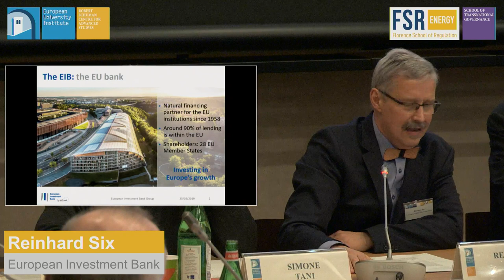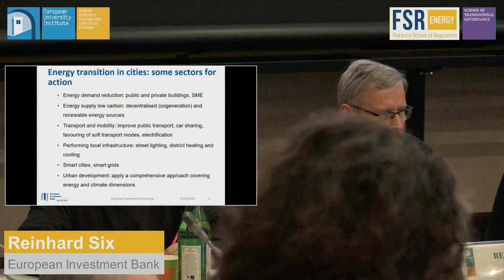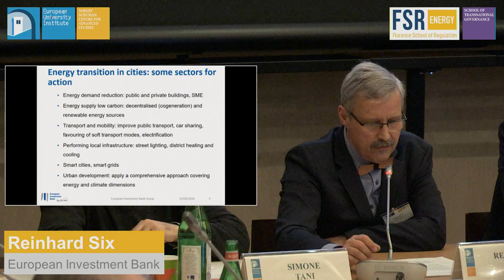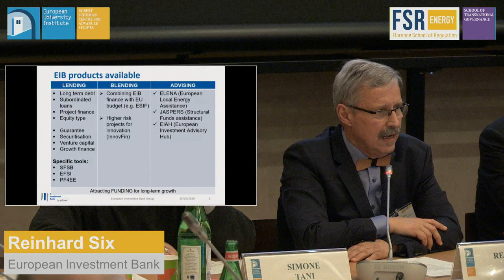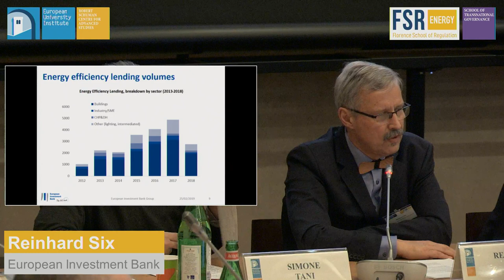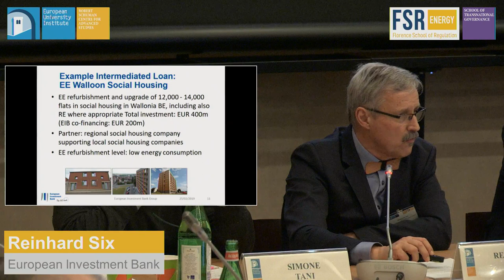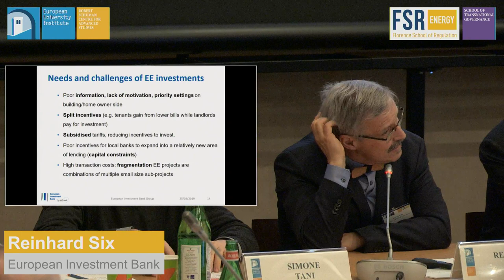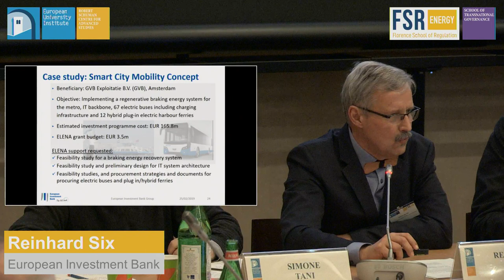GOVERNANCE OF THE LOCAL ENERGYRELATED CONNECTEDNESS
SESSION II – GOVERNANCE OF THE LOCAL ENERGYRELATED CONNECTEDNESS

Energy liberalisation interlinked electricity and gas at European and national levels. Decentralisation spreads electricity generation, storage and demand management throughout Europe. Nowadays, all energy-related sectors become increasingly interconnected at local level, physically and in terms of business models: electric mobility, waste-to-energy (electricity and biogas), district heating and cooling, etc. How best to design a new governance for multi-sector, multi-level energy architectures? How can conditions for access to EU finance
help shape decentralisation?

Moderator:
Jean-Michel Glachant | Florence School of Regulation/RSCAS/EUI

Energy transition financing for local authorities
Reinhard Six | European Investment Bank

Round-table
Dario Nardella | Mayor of Florence, Italy
José Gabriel do Álamo de Meneses | Mayor of Angra do Heroísmo, Portugal
Magnus P. Wåhlin | Chairman of the Sustainability Board, City of Växjö,
Sweden
Alenka Loose | Energy Manager, City of Ljubljana, Slovenia

General Discussion